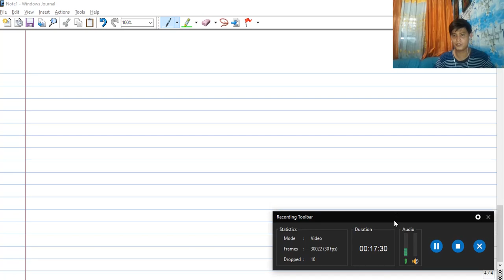Differential Calculus - Limits Problem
DIFFCAL